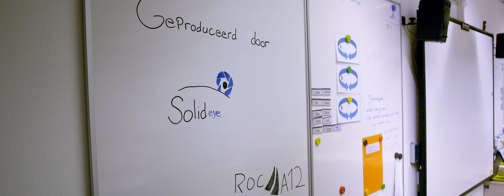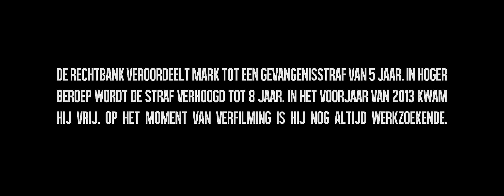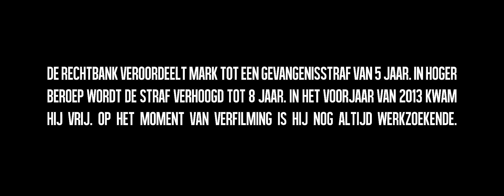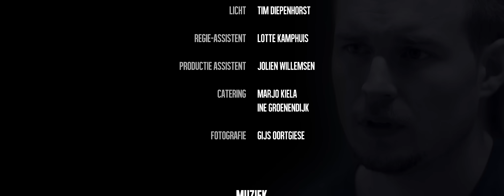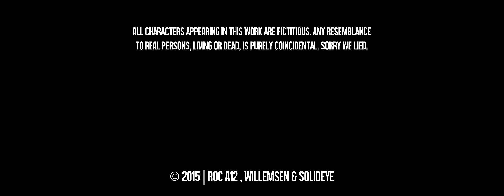Schoon Genoeg - Short Film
A Dutch short film about two guys, working at a cleaning company, who get booked on the job of cleaning a primary school every evening during the week. Mark, "wanna be lawyer", is not satisfied with his payslip and starts looking for more ways to make money on the job and drags Eelco in with him...

PRODUCTION
Solid Eye
ROC A12

Follow Solideye on Facebook!

CREDITS

CAST
Mark | Wouter van der Ent
Eelco | Jeroen Voorhorst
Mafioso | Willem Verlijsdonk
Cleaning boss | Johan Siefken
Mario | Duncan Meijering
Ellen Hoekstra | Irene Raanhuis
Mafia member #1 | Sander Kamphuis
Mafia member #2 | André Willemsen
Head soldier | Luc Boumans
Soldier | Kevin Besselink
Soldier | Luuk van Ekerschot
Friend Mark | Niek Willemsen
Friend Mark | Corné Elshof
Pillow-fight girl | Lisette Groenendijk
Pillow-fight girl | Eline Kruk
Pillow-fight man | Bart van Grinsen
Intern Schoon Genoeg | Lotte Kamphuis
Drug dealer | Auke Booiman
Poker Lady | Thea Hulst
Block world guy | Tim Diepenhorst
Man TV | Jasper Bouman
Man TV | Ferry Hille
Man TV | Robin Zeilmaker

CREW
Directed and written | Jort Kamphuis
D.O.P and edit | Wessel Groenendijk
Executive producer | Eva Willemsen
Producers | Jochem van Rijs, Jillis Molenaar

Audio | Auke Booiman, Kevin Besselink
Light | Tim Diepenhorst
Director Assist | Lotte Kamphuis
Production Assist | Jolien Willemsen
Catering | Marjo Kiela
Poster Photo | Gijs Oortgiese
Componist Main Theme | Nick Smeenk - Composer for Media

We do not claim ownership of the audio / music used in this film.